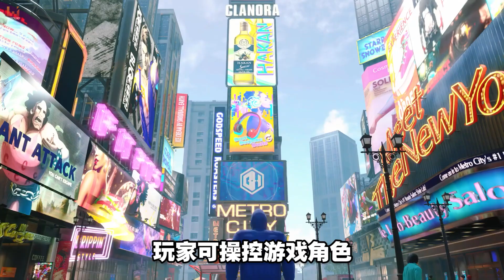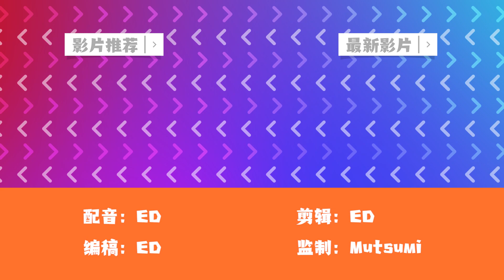《Street Fighter 6》游戏系统介绍！操作玩法变得现代化！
诶嘿小编我这次带了些《Street Fighter 6》游戏系统资讯给各位玩家咯😎
究竟本作有哪些改善，和前作又有什么不同呢？🧐🤔

时间点 ▼

00:00​ -  开场
00:38 -  游戏画质提升
01:00 -  开放世界游戏模式
01:19 -「MODERN」操控玩法
02:04 -  人声实事旁述
02:29 -「Drive System」打斗系统
03:57​ -  总结（按赞、订阅、分享，感谢收看）

📣 招聘影片剪辑师和编辑！点击链接了解更多职位详情！